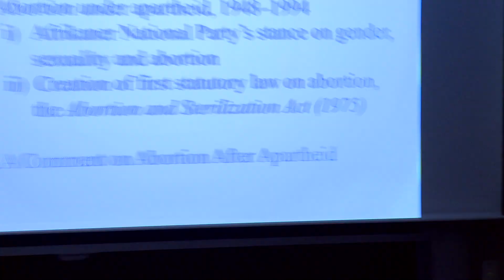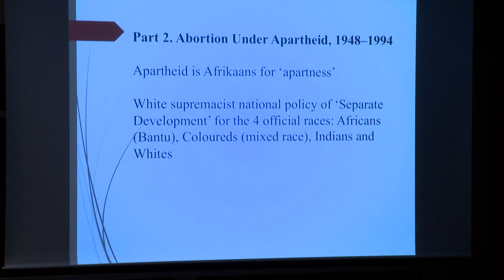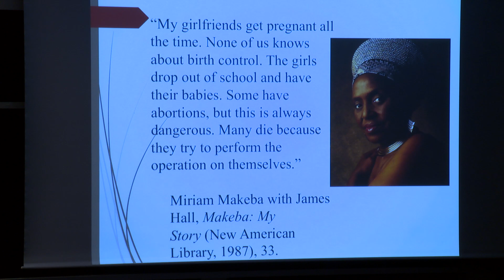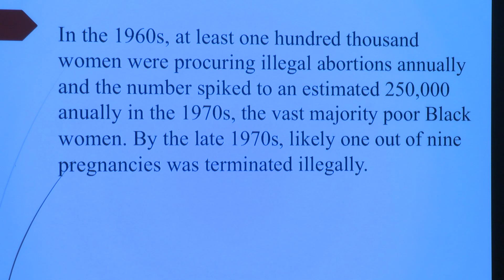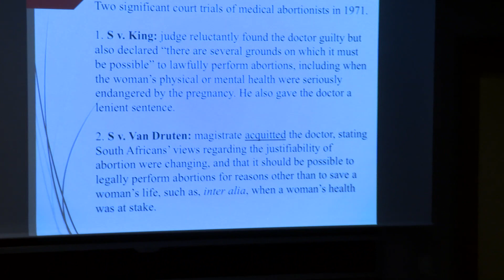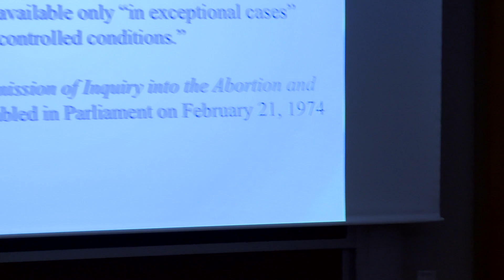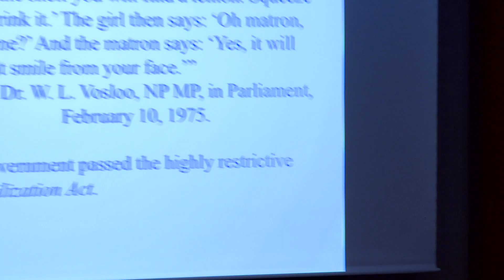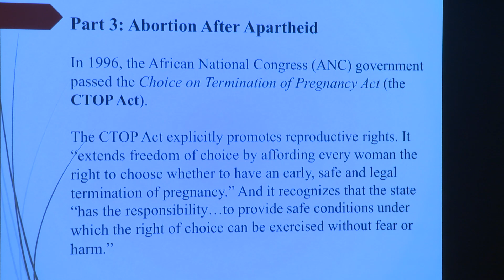McMillan Stewart Lecture Series with Susanne Klausen